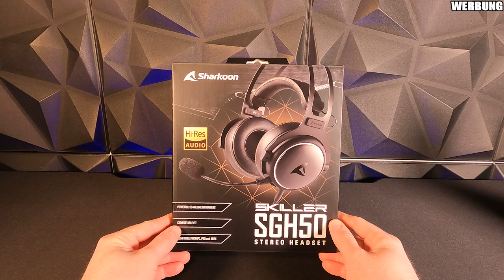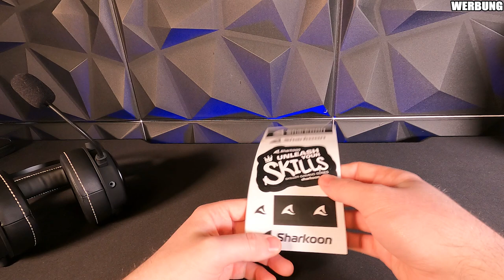SHARKOON SKILLER SGH50 Gaming Headset im Review - Endlich ein vernünftiges Mikro?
▼ Empfehlungen ▼

 ⇘ Timestamps ⇙

00:00 - Einleitung
00:28 - SGH50 Design
01:03 - Ohrmuscheln
01:29 - Kopfbügel
02:02 - Die Außenkabel
02:41 - SGH50 Design
03:03 - Mikrofonanschluss
03:30 - Zubehör
05:09 - Soundqualität Mikrofon
06:55 - Fazit

⭐️ Quellenangaben ⭐️